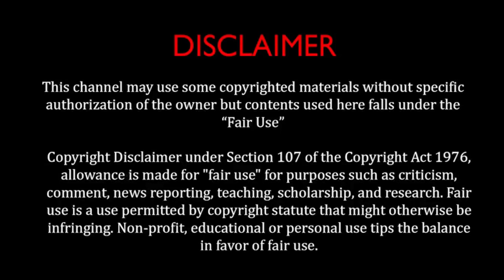নারকেল কাঁকড়া যেভাবে পাখি শিকার করে | আজব প্রাণী l বটতলা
নারকেল কাঁকড়া | আজব প্রাণী  | অদ্ভুত কাঁকড়া | অজানা প্রাণী l বটতলা

কাঁকড়া আর নারকেল দুটি আলাদা বিষয় হলেও “নারকেল কাঁকড়া” তার খাদ্যাভাসের কারনে শব্দ দুটিকে এক সুতোয় গেথেছে।

নারকেল অনেকেরই পছন্দের খাবার, তবে নারকেল ছুলা কিন্তু অনেক কষ্টের কাজ। তবে এক প্রজাতির কাঁকড়া রয়েছে যারা খুব সহজে ভেঙে ফেলতে পারে নারকেলের শক্ত আবরণ। আর এ কারণে এদেরকে 'কোকোনাট ক্র্যাব' বা 'নারকেল কাঁকড়া' বলা হয়।

সাম্প্রতিক সময়ে এ কাঁকড়ার পাখি শিকারের খবর প্রকাশিত হয়েছে একাধিক সংবাদ মাধ্যমে।

আশ্চর্য হলেও সত্য, এদের নখর সিংহের চোয়ালের মতো শক্তিশালী। আস্ত নারকেলকে যে দাঁড়া দিয়ে ভাঙতে পারে, সেই দাঁড়া দিয়ে মানুষের হাড়ও ভেঙে দিতে পারে এই কাঁকড়া।

আজব এই প্রাণীটির সম্পর্কে মজার সব তথ্য জানতে দেখুন পুরো ভিডিওটি।

লাইক, কমেন্ট ও শেয়ার করে বটতলার সাথে থাকুন।